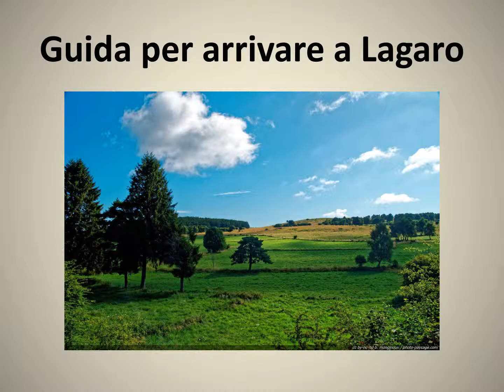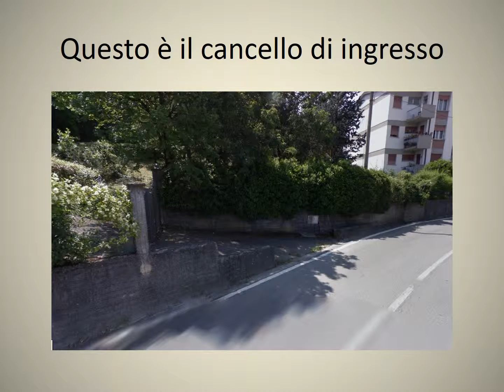Guida per arrivare a Lagaro da BO